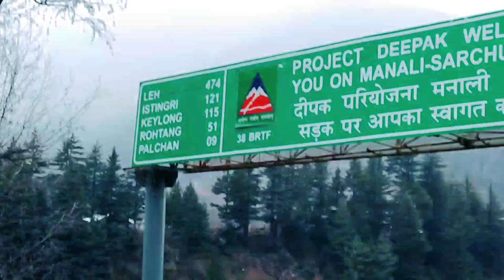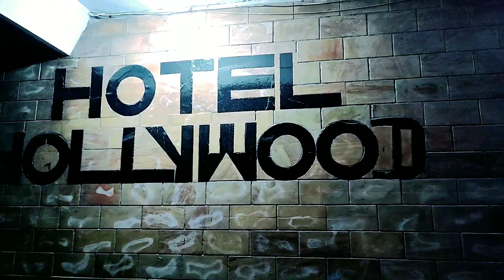Manali | Manali Trip | Manali Tourist Places | Manali Vlog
Jaipur To Manali | Delhi to Manali | Manali trip | my first vlog | Delhi to Manali by bus

belhi to Manali by train
jaipur to Manali
Manali
Manali vlog
Manali trip
Manali Tourist Places
Manali song
Manali Trance

VLOG # 9

Hit likes💖

lots of💖

My old mobile phone